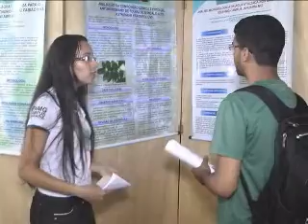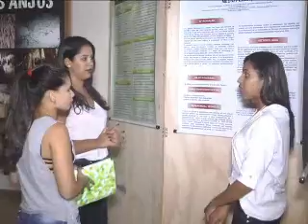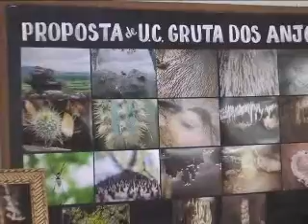II Mostra de Produção Científica movimenta Instituto Federal 19 5 16